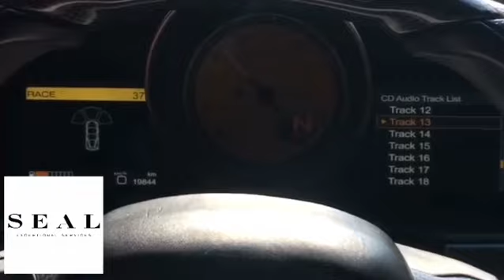Ferrari f458 & Maybach S600 & Mercedes S500L Luxury Car Rental Services in Antalya and Bodrum/Turkey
A regular luxury family holiday operation with Seal VIP Services.